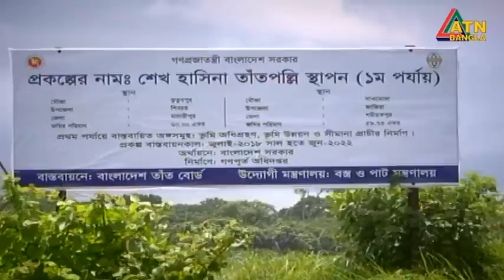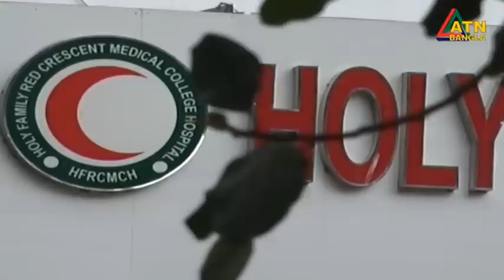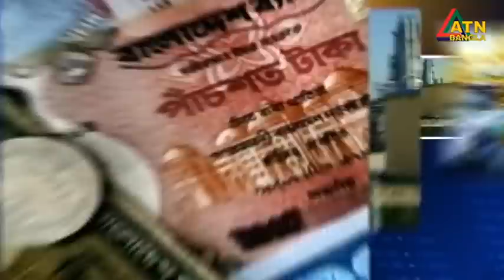এটিএন বাংলা ‌দুপুর ২ টার সংবাদ । 25.06.2023 | Bangla Khobor | Bangla News | ATN Bangla News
News Presented by- Vabna Ahmed